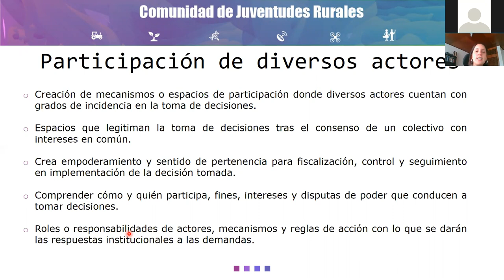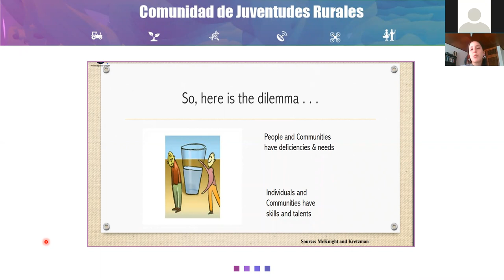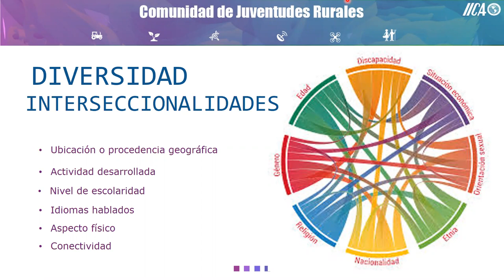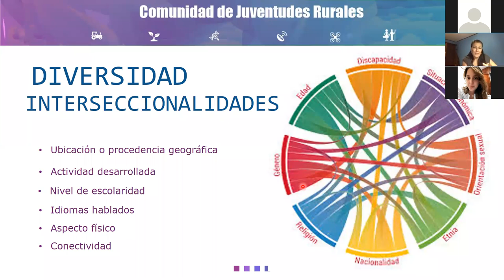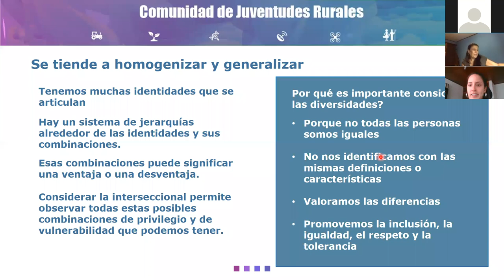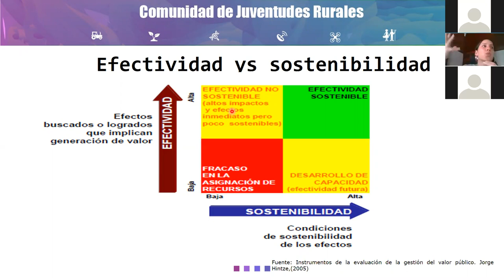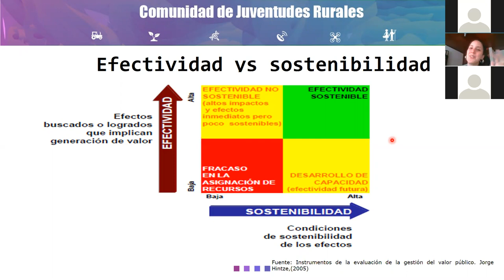Rural Youth Challenge - Day 3 speech - José Manuel Domínguez, Fruits Area Commercial Director, Bayer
Innovation and the champions' model.